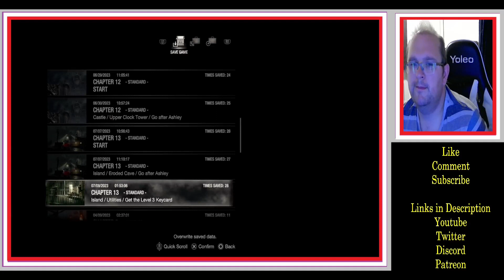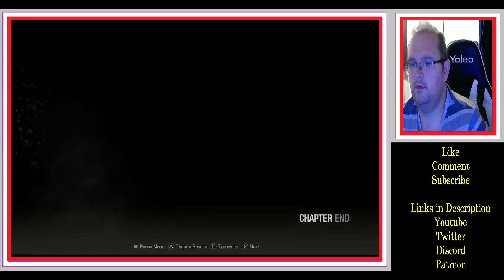Let's Play Resident Evil 4 Remake - Pt20 - Iron Maiden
Leon reunites with Ashley, plays the shooting gallery and discovers that the regenerators are evolving and now even worse than ever.

Playthrough of Resident Evil 4 Remake.

Links